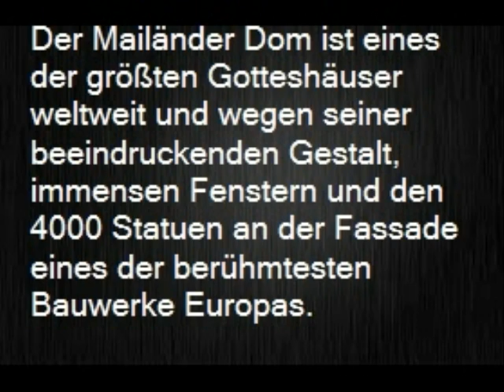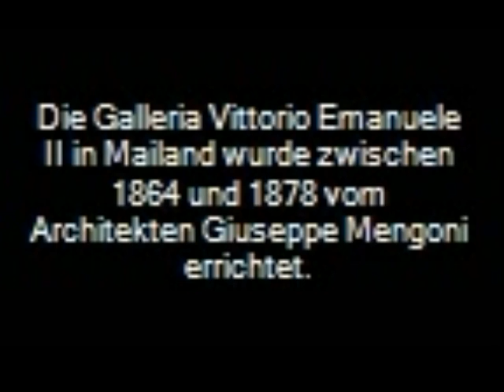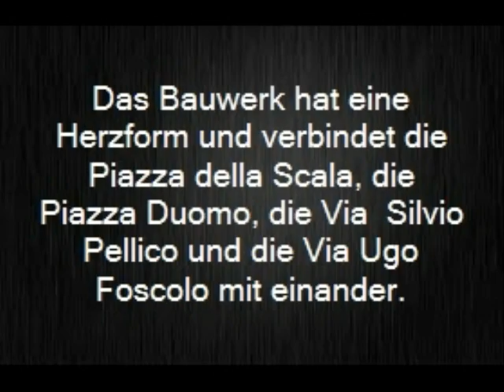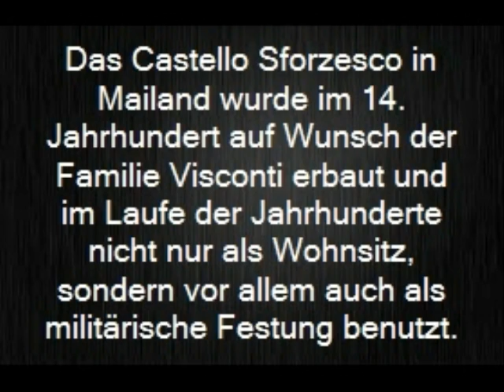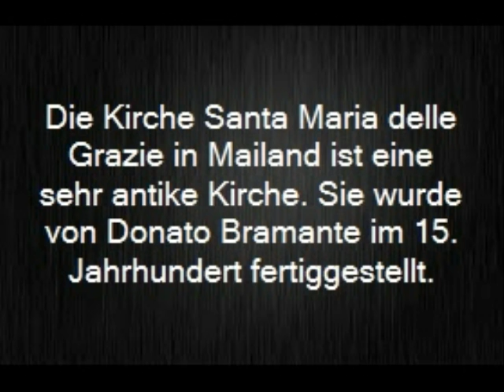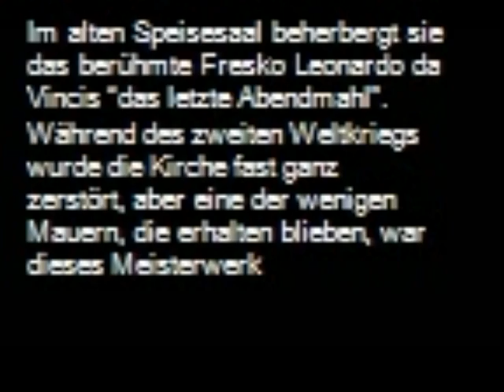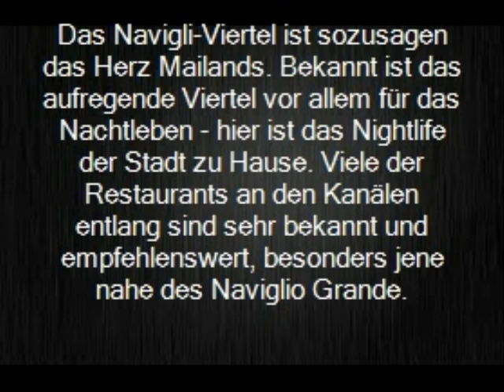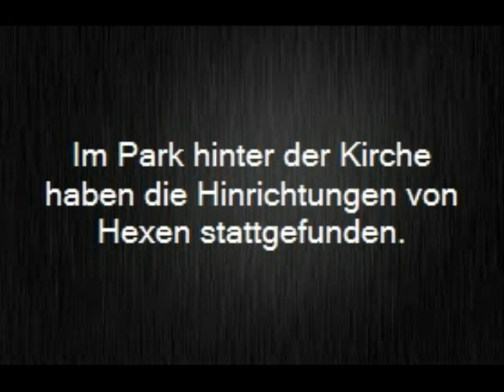Mailand Meine Stadt 03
5CT 2013/2014